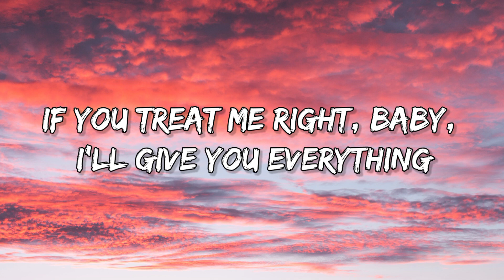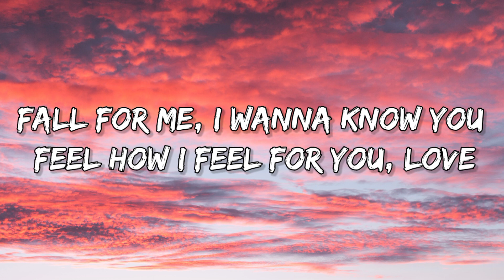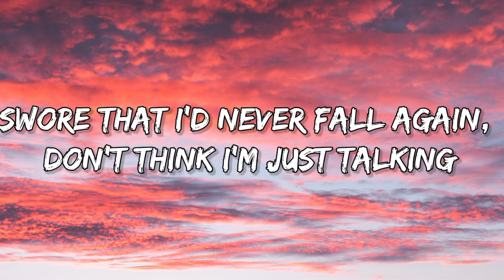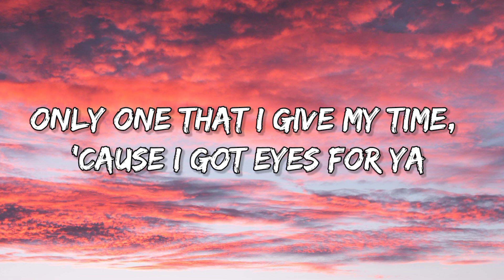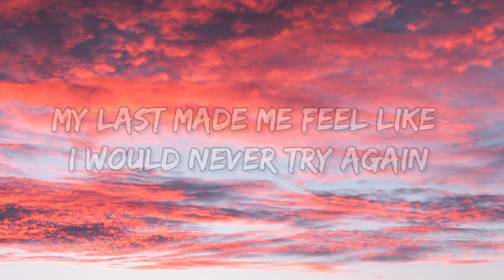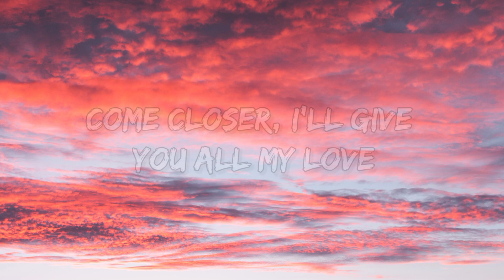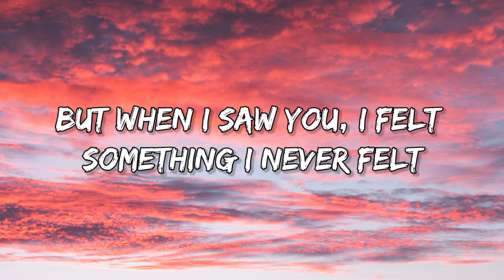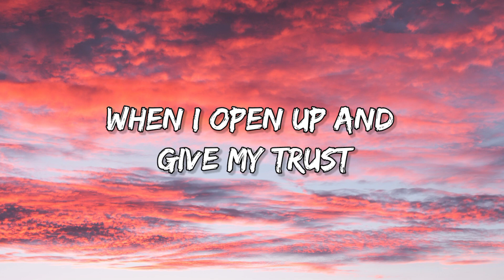Trevor Daniel - Falling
this song is not owned by me.

lyrics :-

Source: Musixmatch
Songwriters: Ryan Vojtesak / Kim Candilora / Martin Kottmeier / Tristan Norton / Trevor Daniel / Danny Lee Snodgrass Jr.
Falling lyrics © Sony/atv Songs Llc, Artist 101 Publishing Group, These Are Pulse Songs, Taz Taylor Beats, Songs Of Universal Inc., Kc Supreme Publishing, Trevor Daniel Publishing, Songs By 10k Music Publishing